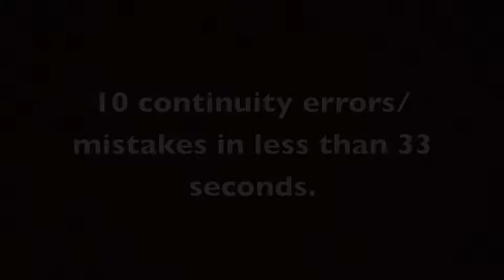Journey for Something: Bloopers 2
We make a lot of mistakes.

Music by the esteemed David Shorten, you can check out his stuff